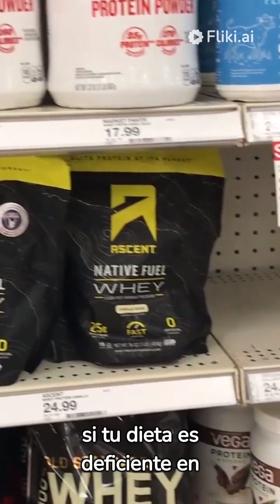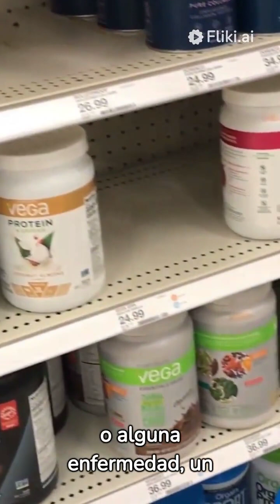la mejor receta saludable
para un cuerpo saludable